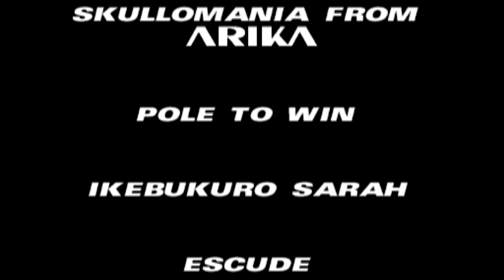Fighter Maker (PS1-1998) Narukami Ami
Plataforma: PlayStation
Produtora: ASCII Entertainment
Editora: JP: ASCII Entertainment, WW: Agetec
Lançamento: PlayStation 1998
Gênero: Luta 3D
Modos de Jogo: Single-player, multiplayer

Fighter Maker (格闘ツクール, Kakutō Tsukūru) é uma série de jogos para consoles PlayStation e Microsoft Windows. Ele possui um sistema robusto de criação de personagens, permitindo que os jogadores até criem animações. Existem duas versões dos jogos, Fighter Maker (série FM) e 2D Fighter Maker (série 2DFM).
             Serie 3D
Parte da Designer Series da Agetec Inc., o Fighter Maker é baseado em 3D e permite que os usuários criem movimentos personalizados para seus lutadores. A música para o jogo foi composta pela banda britânica INTELLIGENTSIA, que também criou o FX no jogo; MIRAI, um dos 2 membros da banda, é um personagem jogável no jogo.
A edição japonesa do primeiro jogo FM também é conhecida por ter um personagem licenciado, Street Fighter EXs Skullomania, completo com a lista de movimentos originais.
O jogo recebeu críticas médias de acordo com o site de agregação de comentários GameRankings. IGN disse: "Quando você realmente coloca o personagem no jogo, os controles são bastante apertados e sólidos", e concluiu: "Fighter Maker é um dos pacotes de software mais exclusivos do PlayStation. Eu estou supondo que vamos ver uma tonelada de sites dedicados a personagens que os jogadores criaram, carregados com o prático DexDrive. A competição entre amigos vai ser feroz. Quem pode criar o personagem mais legal e utilitário do jogo?" GameRevolution deu-lhe uma revisão mista, algumas semanas antes do jogo ser lançado Stateside. No Japão, a Famitsu deu-lhe uma pontuação de 25 de 40.
                                        Sobre Narukami Ami
Nome: Narukami Ami
Cidade: Japão
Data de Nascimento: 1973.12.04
Sexo: Mulher
Tipo sanguíneo: A
Passatempo: Piano
Ocupação: Modelo de moda
Estilo de Luta: Jujitsu híbrido